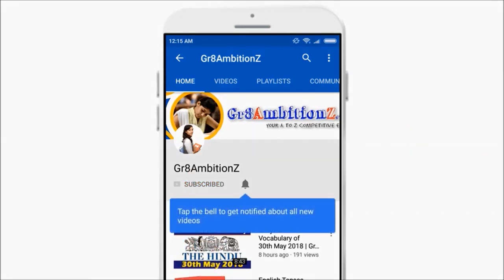Best Motivational Song for APPSC / TSPSC Groups Aspirants 2022 | How to manage Time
Best motivational song for the Group 1, 2, 3 aspirants for upcoming APPSC / TSPSC Recruitment 2022. Please listen to this song before staring your preparation. All the Best :)